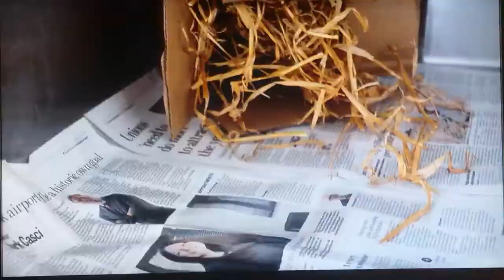The Yorkshire vet - hedgehog operation recovery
Yorkshire vet
series 12 episode ep 11 hedgehog operation pt2
do not feed mealworms to hedgehogs without medical supervision